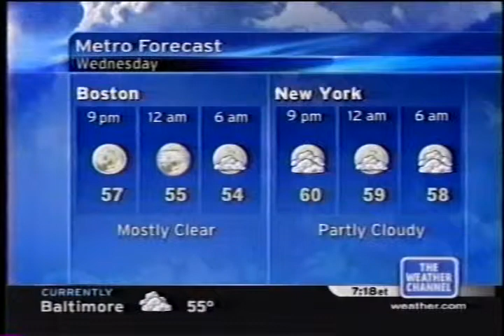TWC Local on the 8s from October 2004 #9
Another LOT8s from October 2004 daytime

Title is In Deep